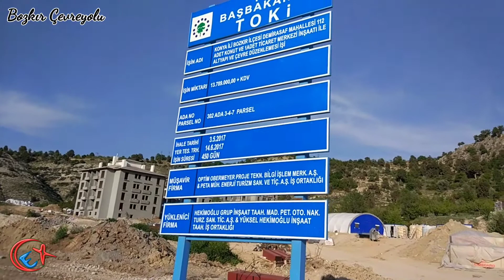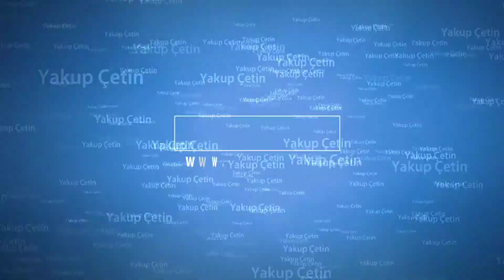Bozkır 2.Etap Toki'de Son Ahval Tokiciler için - yakupcetincom